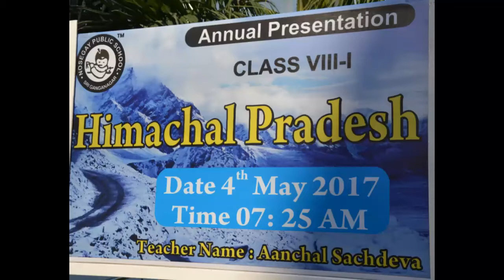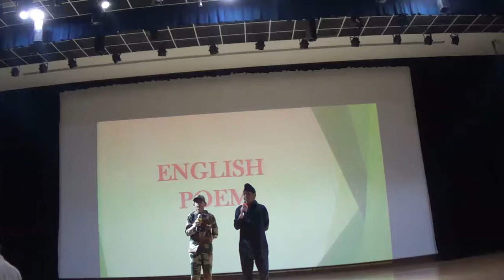Nosegay Assembly :4 May,2017 (8th I)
Topic: Himachal Pardesh
Class : 8 I
School: Nosegay Public School